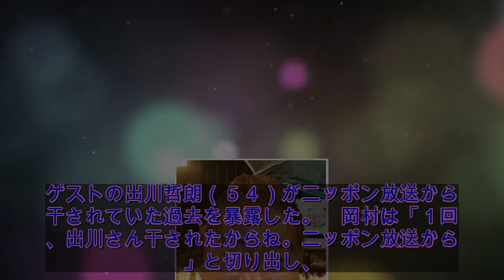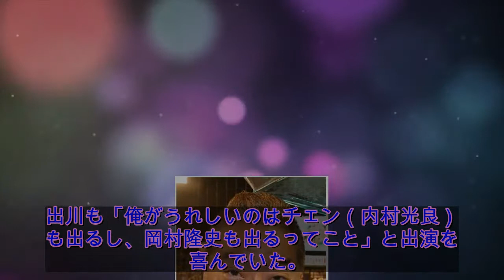出川哲朗、ニッポン放送から干された過去 岡村隆史「お偉いさんがいる中で暴言を…」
お笑いコンビ「ナインティナイン」の岡村隆史（４８）が２７日深夜、パーソナリティーを務めるニッポン放送「ナインティナイン岡村隆史のオールナイトニッポン」（木曜深夜１・００）に出演。ゲストの出川哲朗（５４）がニッポン放送から干されていた過去を暴露した。